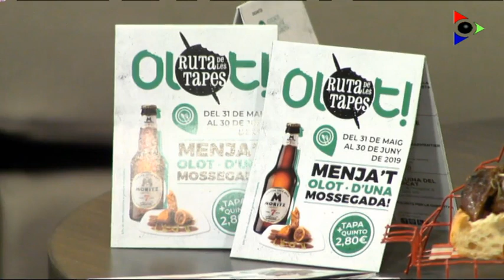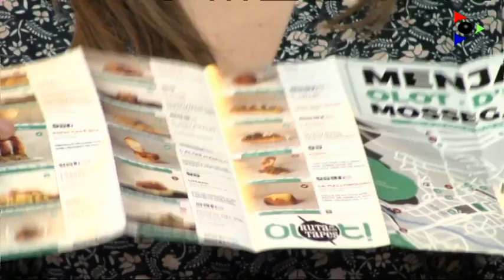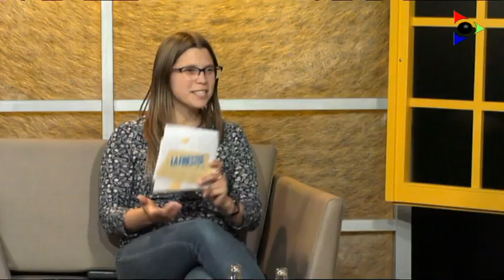Ruta de les Tapes